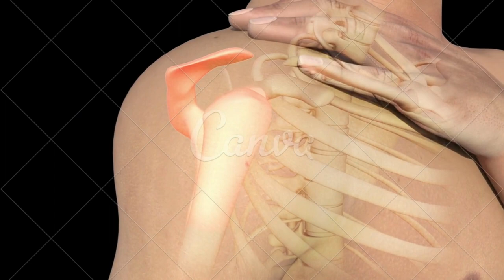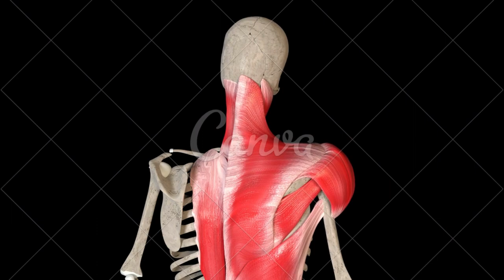Capsulite adesiva do ombro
GRUPO DE APOIO DO WHATSSAP